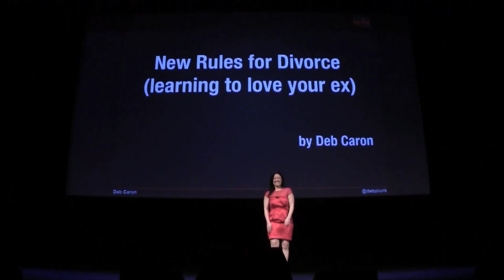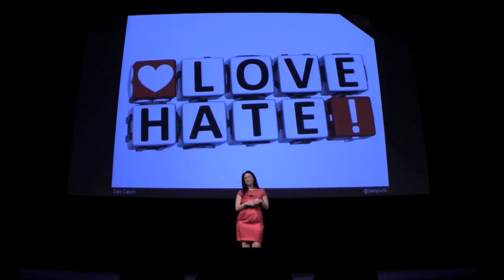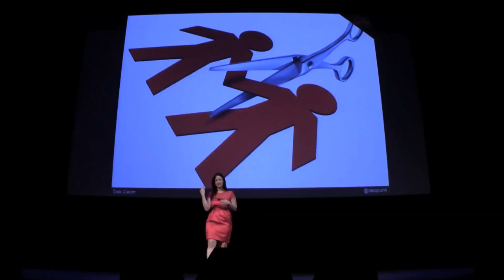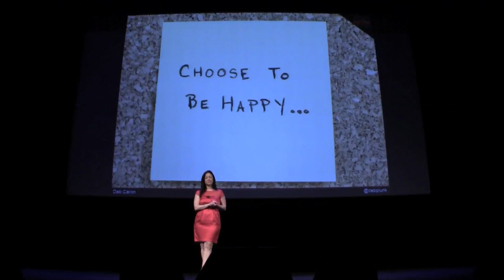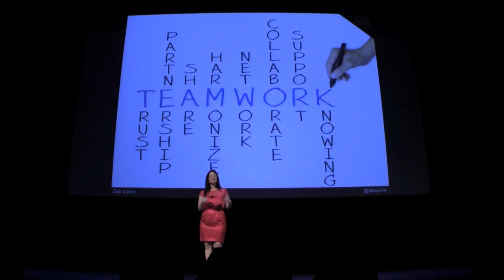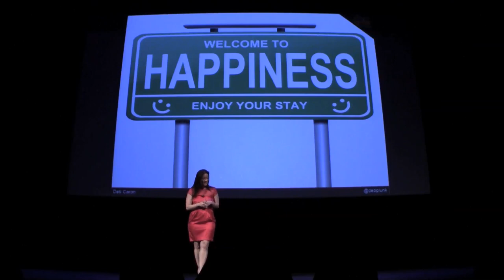New Rules for Divorce (Learning to love your ex) | Ignite Phoenix #14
"Divorce doesn't work like that." It's a phrase that makes me furious. Let's get rid of the preconceived notions of what a so-called "broken family" looks like. Sometimes two people don't do well as a couple, but they can co-parent better apart. Parenthood and marriage/divorce need a new paradigm. Like, now.

Presenter: Deb Caron

Biography: I'm a happily divorced woman on a mission to redefine the relationships we have with our exes. I don't have anything figured, but maybe by the time my talk rolls around, I will.